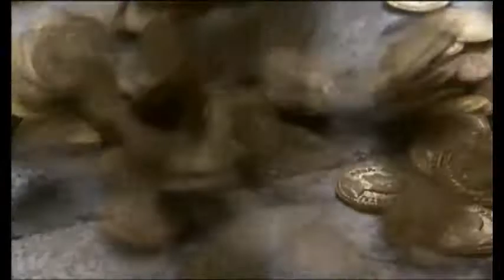L'Italia preromana (prima parte)